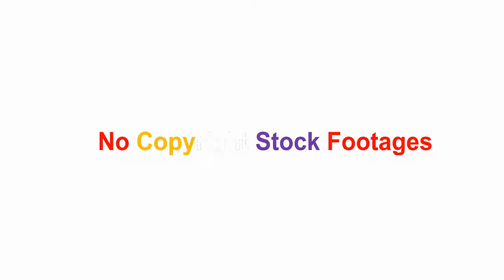Burdwan Junction, Indian Rail, No Copyright Stock Footage, royalty free, Creative Common Attribution